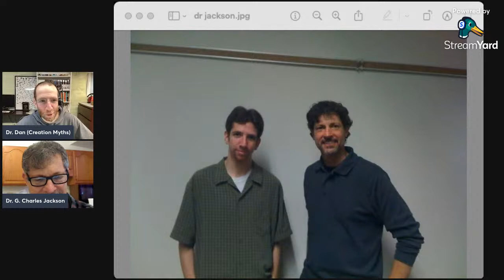Is Universal Common Ancestry Testable? With Dr. Charles Jackson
Dr. Charles Jackson is a Young Earth Creationist who has an EdD in Science Education, is the founder of Points of Origins ministry, and has spent years arguing against evolution on college campuses. We will be addressing the question of whether universal common ancestry is testable with molecular data - DNA sequences.